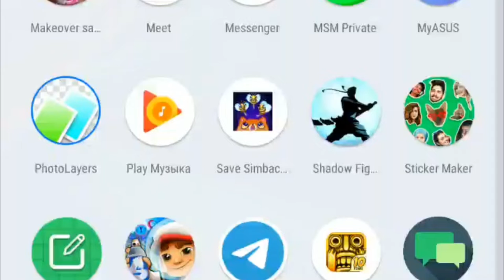получение оружее отшельника